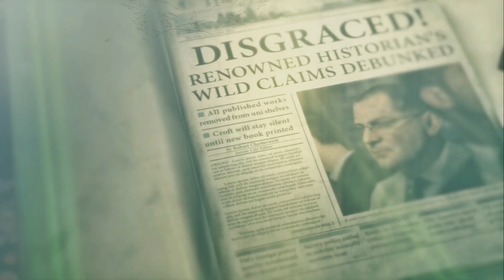Rise Of The Tomb Raider Part 4 - Glacial Cavern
Lara really likes to do several impossible things before breakfast each day.